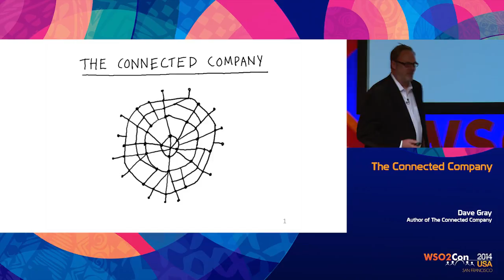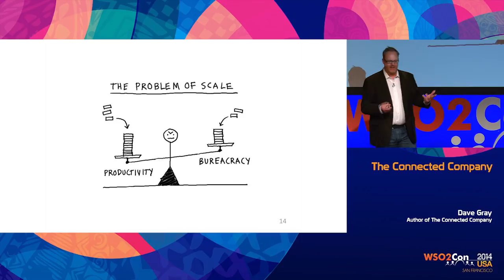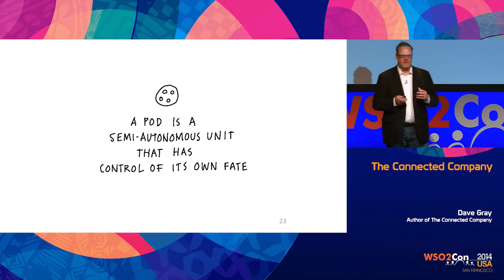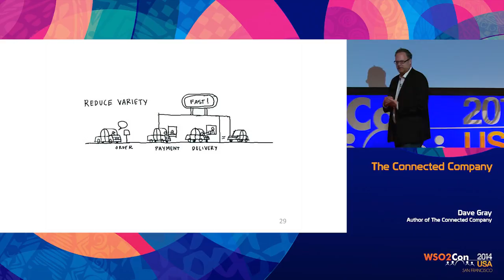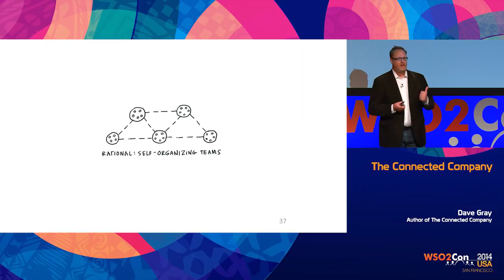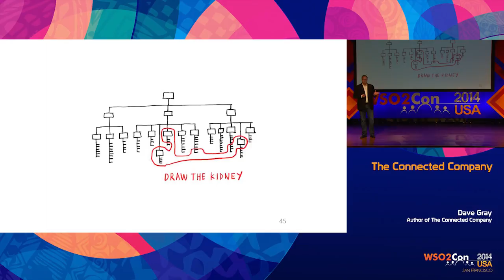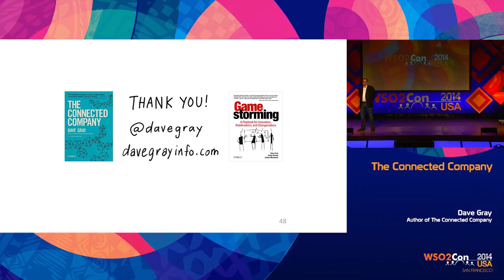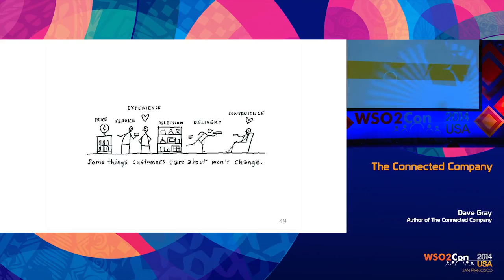WSO2Con USA 2014 : Keynote - The Connected Company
Dave Gray, Author of The Connected Company, talks on at WSO2Con USA about the Connected Company. He points out that with the new wave of technology, businesses are going to have to reorganize themselves along the same lines that services are built like right now - as semi-autonomous pods of people, able to wrap to the customer's needs at ease.

WSO2 Inc provides the world’s only free, complete and open-source middleware stack backed up by world-class support. Companies like Boeing, eBay, and StubHub rely on WSO2 middleware to build critical systems in record time.

To download WSO2 products or find more information, head over